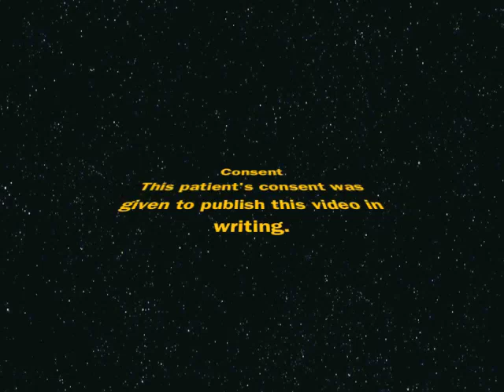The Laryngo-Sterno-Pexy; A Clinical Vignette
This 18 year old female developed severe airway stenosis from prolonged intubation after a closed head injury from an MVA. I performed multiple efforts at widening her airway using minimally invasive techniques without avail. Finally she underwent a long (7+ rings) segmental tracheal resection. Here she is at post op day 6 doing well a day from going home. Her wound drains are still in but soon to be removed. She is now (at the time of this upload) in college doing very well. Her LSP stitch held for about 2 months and then released. She had NO cervical movement limitations whatsoever from the procedure.